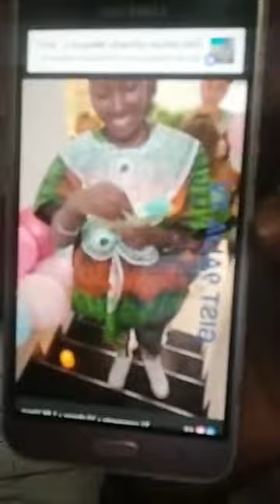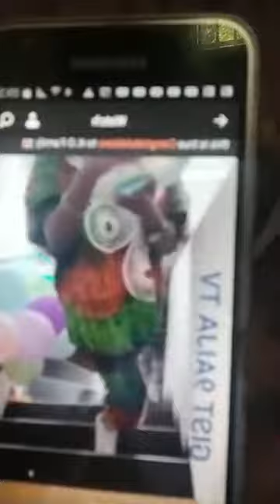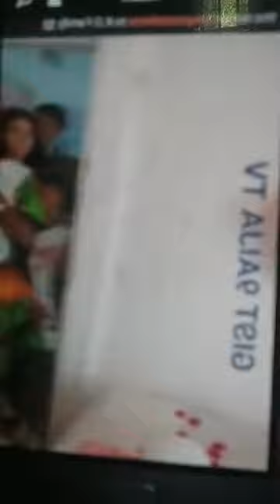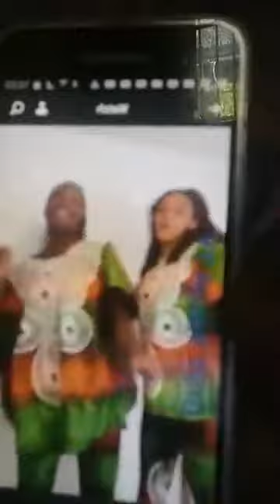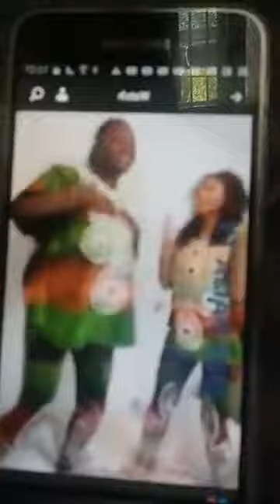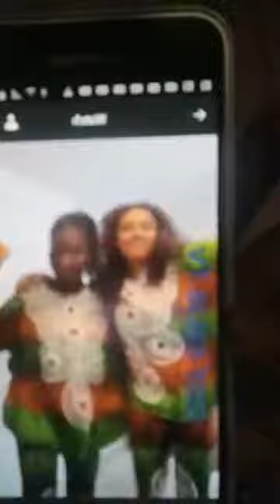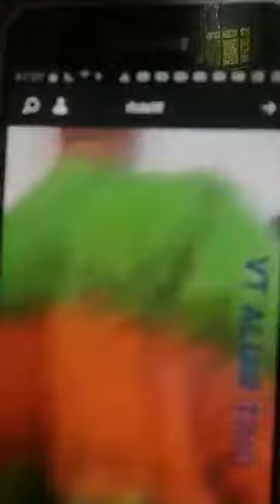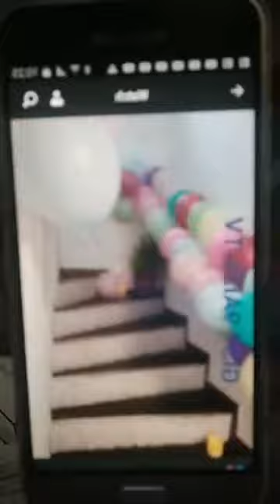WAHALA BELIKE BICYCLE OH MAKE UNA COME HEAR TORI OH MUST WATCH VIDEO